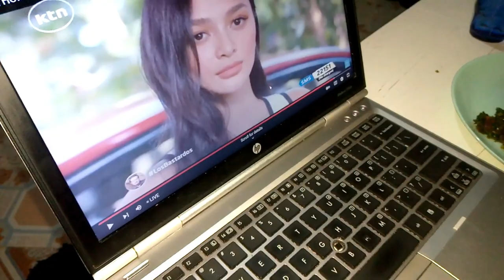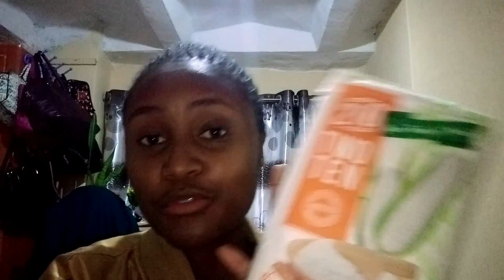Chill Days Indoor|| Cleaning & Cooking|| PumpkinSoup|| Shopping+Haul|| Organizing+Glass Jars Refresh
Hello loves, today's vlog is a kitchen deep cleaning with me.Within the vlog, I decided to do a chitchat talking about anxiety & depression which I have undergone as well.

FAQ
What do I use to film? Infinix hot 8
What do I use to edit my videos? Wondershare Filmora 9

Daily Reminder
Everything is possible if you trust in God and work hard.